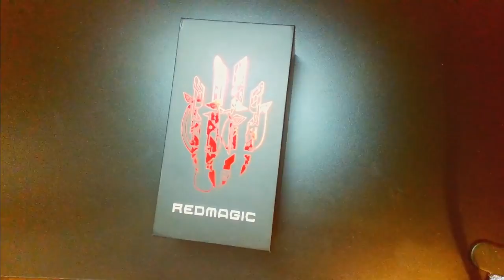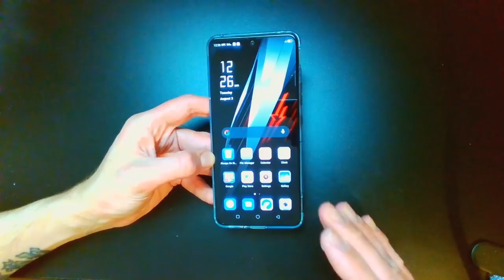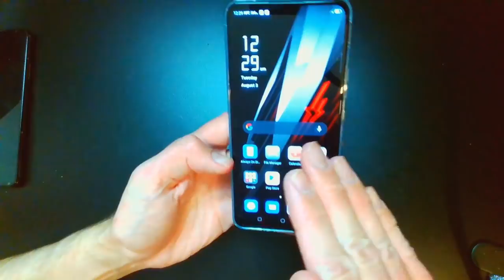*NEW* Apex Legends Mobile Trailer HD (Extended Version)